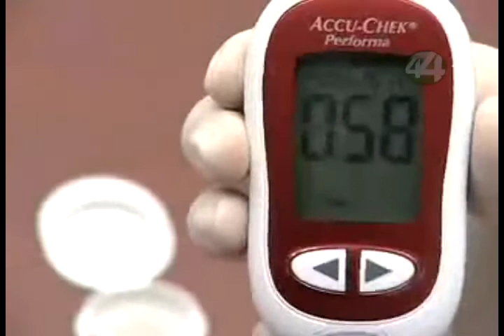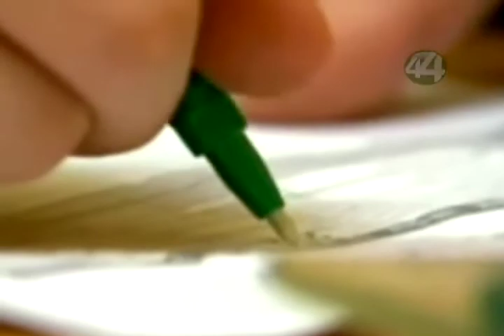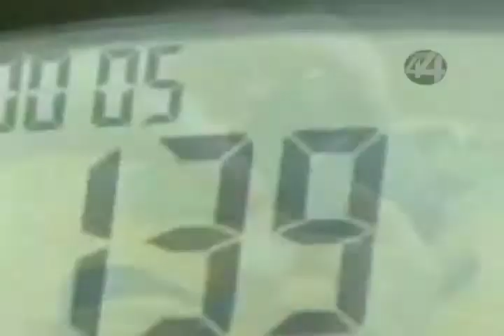Señal Informativa: Aumentan casos de diabetes en Jalisco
En el estado, cada hora son diagnosticadas al menos 3 personas con diabetes.